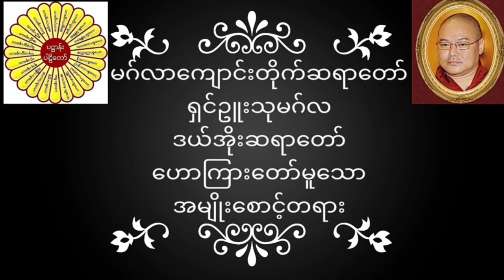မဂ်လာတိုက်ဆရာတော်(ဒယ်အိုးဆရာတော်) ရှင်ဥူးသုမဂ်လ ဟောကြားတော်မူသော အမျိုးစောင့်တရားတော်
မဂ်လာတိုက်ဆရာတော်(ဒယ်အိုးဆရာတော်) ရှင်ဥူးသုမဂ်လ ဟောကြားတော်မူသော အမျိုးစောင့်ဆရားတော်